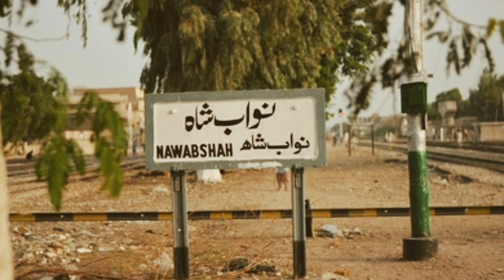Sindh govt approves 250 electric buses for Karachi and other cities [Pakistan Moving Forward]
The Sindh Cabinet approved awarding the project to the National Radio Telecommunication Centre (NRTC) to acquire the buses by December 2021 and invest Rs3 billion in infrastructure development, including as the installation of depots and bus stops, as well as the operation of the buses.
According to Minister of Transport Awais Qadir Shah, the Chief Minister has already allocated Rs8 billion in 2020-21 and Rs6.4 billion in 2021-22 for the procurement of 250 Diesel Hybrid Electric Buses under the Sindh Intra-district Peoples Bus Service Project for Karachi, Hyderabad, Sukkur, Larkana, Mirpurkhas, and Shaheed Benazirabad.